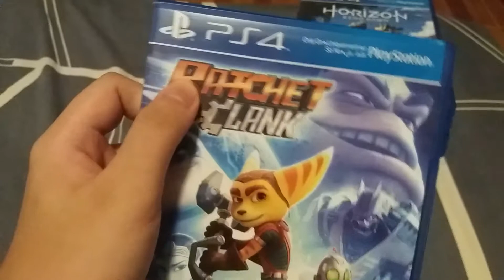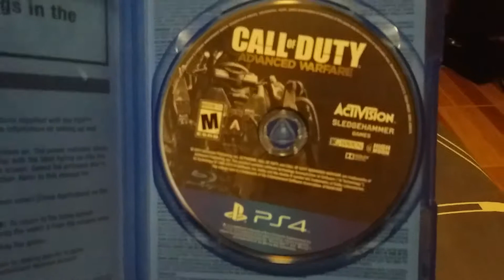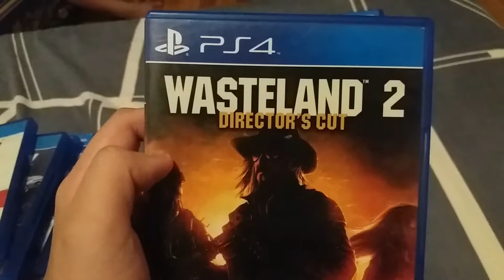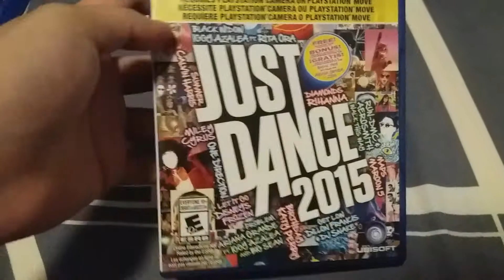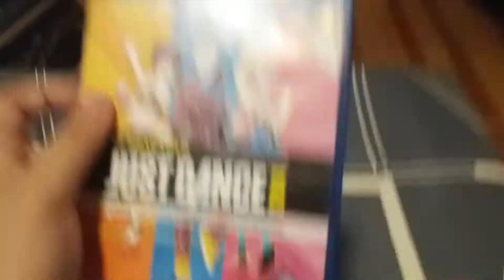PS4 Games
Whoa!! PS4 Games i got 10 Games PS4